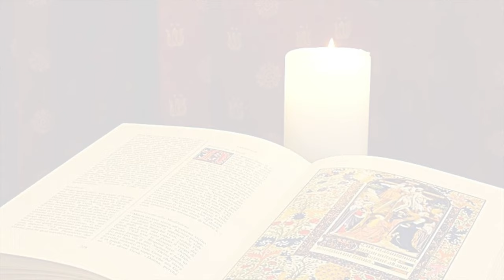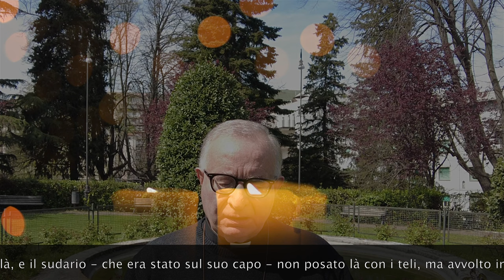La Buona Novella - Commento al Vangelo di mons. Emidio Cipollone - Pasqua (17 aprile 2022) anno C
Commento al Vangelo del 17 Aprile 2022 - DOMENICA DI PASQUA